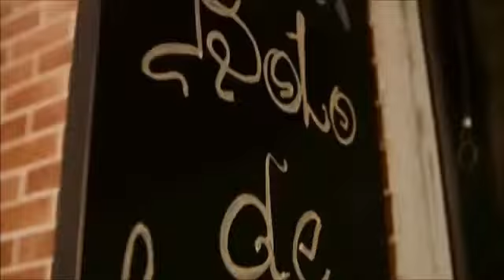Tender May feat Alexander Pierce Девушка мечты